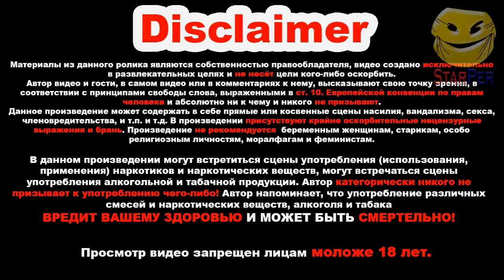😂 ПОДБОРКА 😂 ЛУЧШИЕ ПРИКОЛЫ 2022 😂 TIK TOK 😂 BEST COUB 😂 ТЕСТ НА ПСИХИКУ 😂 МЕГАРЖАЧ № 29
"ПОДБОРКА САМЫХ СМЕШНЫХ  ВИДЕО, ПРИКОЛОВ, ЧУДИКОВ, СОБАК, КОШЕК  и пр.

Если у Вы являетесь правообладателем какого либо фрагмента в этом видео и Вы не желаете, чтобы он появлялся на нашем канале, пожалуйста, сообщите нам об этом в личном сообщении или по электронной почте.

приколы 🍀 лучшие приколы 🍀 тест на психику 🍀 приколы 2021 🍀 смешные видео 🍀 лютые приколы 🍀 лучшие приколы 2021 🍀 ржака до слез 🍀 новые приколы 🍀 русские приколы 🍀 видео приколы 🍀 приколы с животными 🍀 угар 🍀 свежие приколы 🍀 ржачные приколы 🍀 подборка приколов 🍀 смешные приколы 🍀 прикол 🍀 ржака 🍀 приколы видео 🍀 угарные видео 🍀 смех до слез 🍀 смешное 🍀 ржачные приколы 2021 🍀 2021 🍀 свежие приколы 2021 🍀 союз смеха 🍀 tik tok 🍀 чудики из тик ток 🍀 приколы 2020 🍀 приколы тик ток 🍀 засмеялся подписался 🍀 смешное видео 🍀 смех 🍀 юмор 🍀 попробуй не засмеяться 🍀 приколы над людьми 🍀 лучшие 🍀 секунд смеха 🍀 мегаржач 🍀 засмеялся 🍀 лучшие приколы тик ток 🍀 тик ток лучшее 🍀 смешные видео 2021 🍀 засмеяля подписался 🍀 смешные моменты 🍀 новые приколы 2021 🍀 тик ток 🍀 не смейся 🍀 тест 🍀 на психику 🍀 тик ток кринж 🍀 засмеялся проиграл 🍀 coub 🍀 funny 🍀 compilation 🍀 авто 🍀 кринж 🍀 memes 🍀 приколы с котами 🍀 приколюхи 🍀 cube 🍀 шутки 🍀 прикольчики 🍀 до слез 🍀 подборка 🍀 приколы для взрослых 🍀 фейлы 🍀 тик ток приколы 🍀 15 минут смеха до слёз 🍀 политика 🍀 засмеялся проиграл челленж,
tik tok 🍀 tiktok 🍀 тикток 🍀 тренды тик ток 2021 🍀 чудики из тик ток 🍀 тик ток 🍀 песни из тик ток 🍀 тест на психику 🍀 tik tok 2021 🍀 тик ток лучшее 🍀 приколы 🍀 тикток 2021 🍀 песни тик ток 🍀 приколы 2021 🍀 тренды тикток 🍀 лучшие видео из тикток 🍀 tiktok тренды 🍀 лучшее в тикток 🍀 tiktok2021 🍀 видео тик ток 🍀 тренды тик ток 🍀 tiktok 2021 🍀 популярное в тик ток 🍀 тренды tiktok 🍀 лучшее из тикток 🍀 лучшее в tik tok 🍀 лучшие видео тик ток 🍀 tiktoks 🍀 funny tiktoks 🍀 лучшие приколы 2021 🍀 тик ток кринж 🍀 танцы тик ток 🍀 tiktok memes 🍀 музыка тик ток 🍀 тренды тик тока 2021 🍀 видео в тик ток 🍀 эти песни ищут все 🍀 угар 🍀 новые приколы 🍀 кринж 🍀 свежие приколы 2021 🍀 приколы тик ток 🍀 ржака 🍀 мемы 🍀 танцуй если знаешь этот тренд 🍀 смешное видео 🍀 приколы для взрослых 🍀 лучшие приколы 🍀 нарезки 🍀 тик ток нарезка 🍀 легенда 🍀 олег 🍀 kizaru 🍀 мемов 🍀 тпм 🍀 like 🍀 musically 🍀 воробушек 🍀 одинокий 🍀 паша пэл 🍀 нарисуйте мою историю 🍀 сша блокируют тик ток 🍀 лайфхаки из тик ток 🍀 смешные видео 🍀 прикол 🍀 кто лучше челлендж 🍀 тик ток закрывают 🍀 истории в мультфильмах 🍀 проверил лайфхаки из тик тока,
юмор 🍀 анекдоты 🍀 юмористический концерт 🍀 приколы 🍀 смех 🍀 юмористическая передача 🍀 шутки 🍀 юмористы россии 🍀 юмор россия 1 🍀 юмористическая программа россия 1